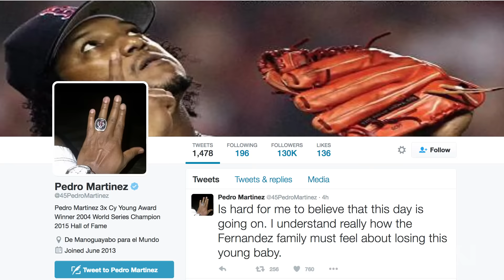Marlins Pitcher José Fernández Killed in Boat Crash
Star pitcher José Fernández of the Miami Marlins was one of three people killed in a boat crash early Sunday morning. The Cuban-born right-hander was 24.